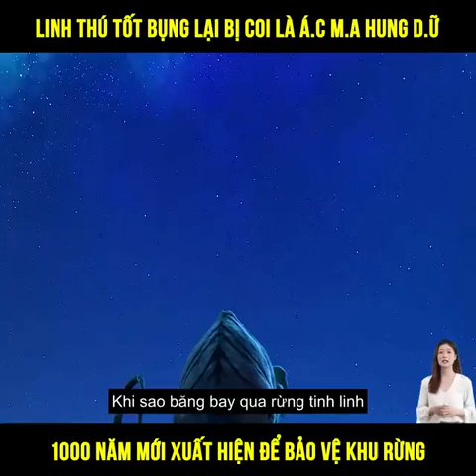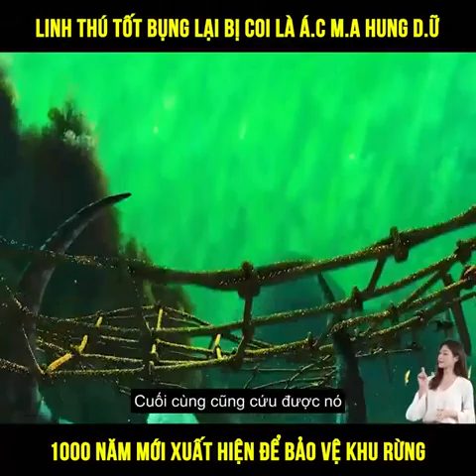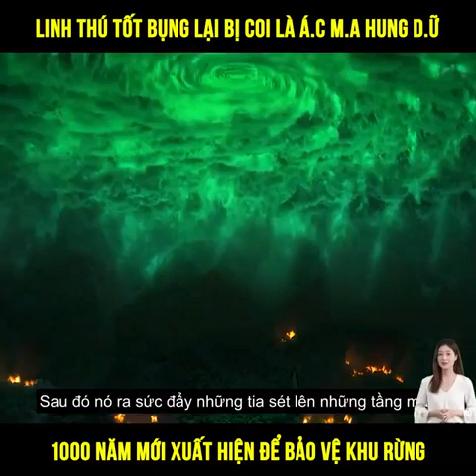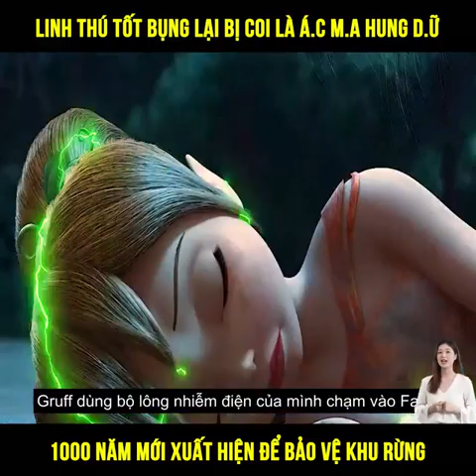Review Phim: Tinker Bell Và Cuộc Giải Cứu Vĩ Đại | Cậu Vàng Review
If any owners has an issue with any of the uploads please get in contact  and it will be deleted immediately. Thank you for your coopertation.

Nếu có bất cứ vấn đề liên quan đến bản quyền nội dung, hình ảnh... các bạn vui lòng liên lạc mình theo địa chỉ  để giải quyết nhé ^_^